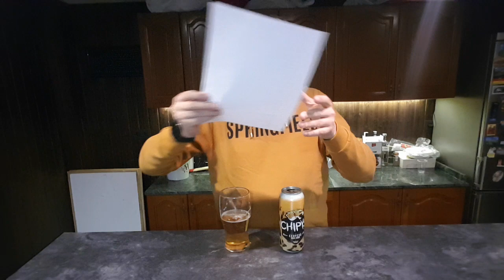Cervezas del Mundo - 117 Chipys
Del pack que me proporcionó la propia marca...